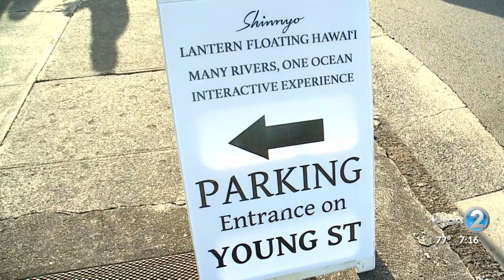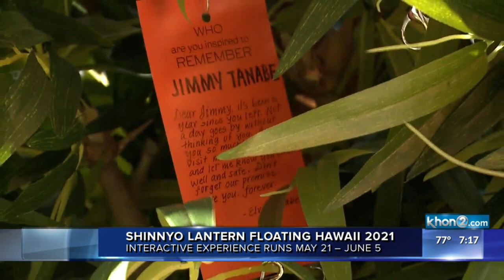'Many Rivers, One Ocean: Interactive Experience' to replace Shinnyo Lantern Floating Hawaii 2021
Shinnyo Lantern Floating Hawai‘i 2021 will not be held at Ala Moana Beach on Memorial Day due to concerns for the health and safety of the community. Shinnyo-en Hawaii announced 2021s interactive and virtual activities in its place.